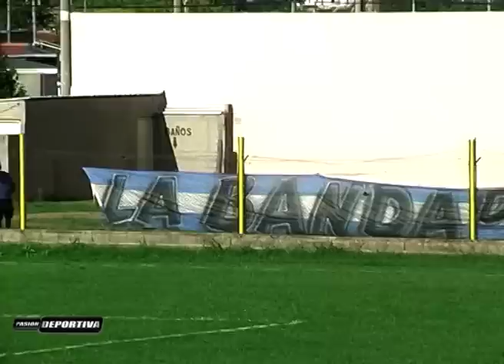Vec Unidos 2 Sp 9 de Julio 0